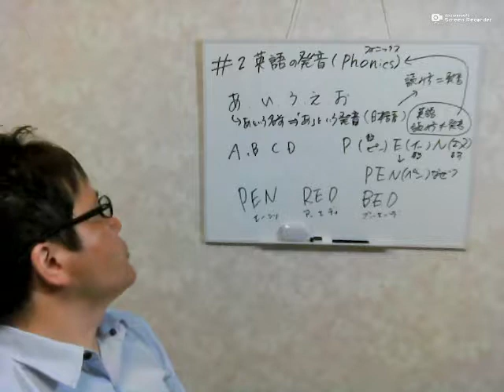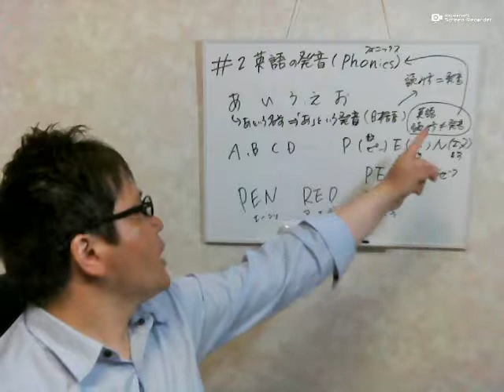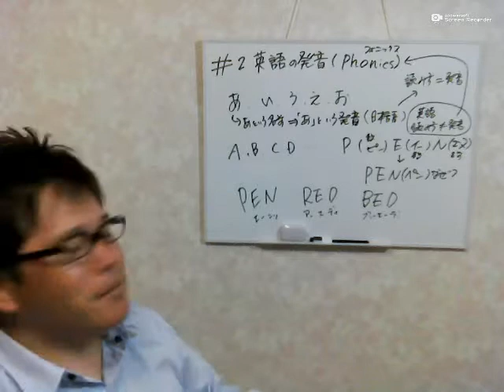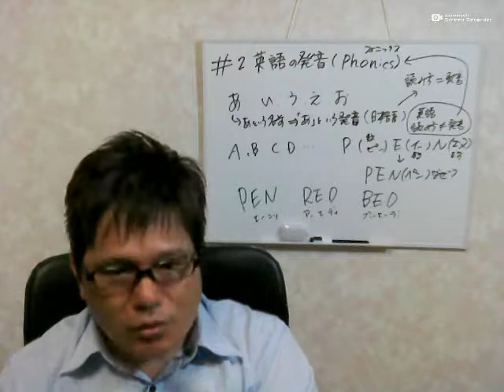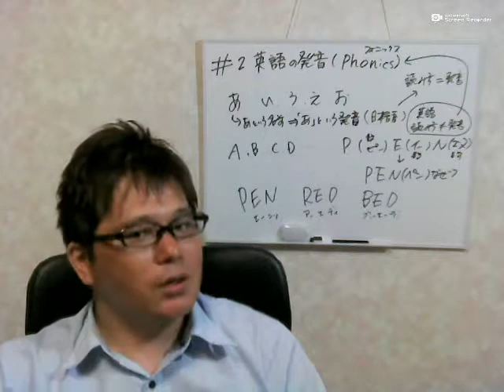英語初心者超最速勉強法！【アルファベットを制するものは英語を制する！】最速英会話でネイティブを目指す！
1回目の今回は英語の基本となる発音にフォーカスしています。英語が上手く、しっかりコミュニケーションがとれる人に発音できない人はいません。このチャンネルは英語を勉強したい初心者向けのチャンネルです。英語は100％発音！中学英語も話せない、46歳の超英語初心者社会人が0から英会話の勉強を始めて実践しているドキュメンタリーです。英会話スクールに挫折したり、英会話テキストも何をすればいいかわからない。オンライン英会話は興味はあるけどちょっと怖い。実際効果を感じなくて途中でやめてしまった・・・。そんな方に最適の勉強法です。一緒に成長していきましょう！

【関連動画】
■【t ・d・ nの発音を極める！】英語超初心者のための、英会話ド素人による、英語勉強したい人のための動画！
■【thin/thisの発音練習で英語耳に！】英語初心者が最速でネイティブを目指す勉強法！
■ネイティブ英語・リスニング練習　クイズ感覚でリスニング力を鍛えよう